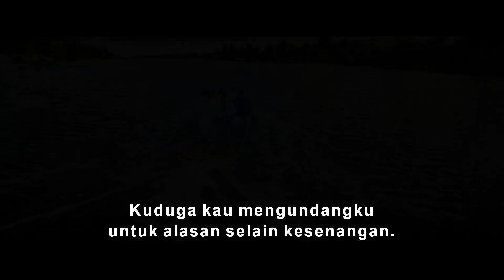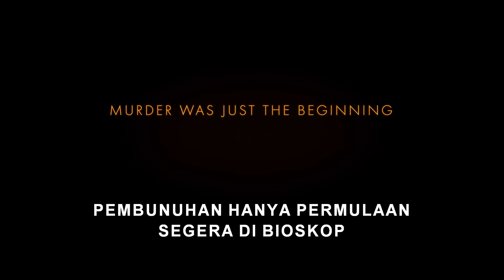Death on the Nile | Consequence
Setiap penumpang memiliki motif. Tonton trailer terbaru dari DeathOnTheNileID, tayang di bioskop, Februari 2022.

Dalam Death on the Nile,” petualangan Hercule Poirot di Mesir dalam sebuah kapal uap yang mempesona berubah menjadi pencarian pembunuh yang mengerikan saat bulan madu yang indah dihancurkan oleh kematian yang kejam. Kisah menyeramkan tentang cinta obsesif dan konsekuensi pembunuhannya bermain dalam gambaran epik yang berbahaya dan penuh prasangka, dengan liku-liku yang cukup mengejutkan untuk membuat penonton bertanya-tanya dan menebak sampai akhir yang mengejutkan.